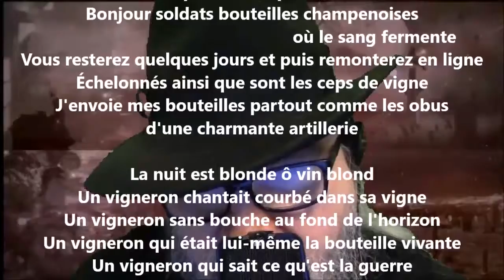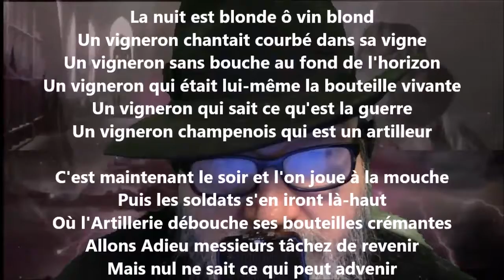Le vigneron champenois - Guillaume Apollinaire lu par Yvon Jean